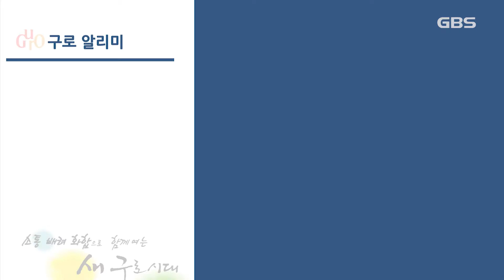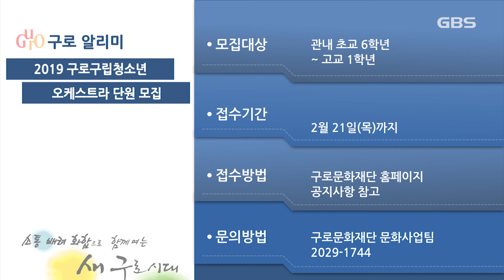2019년 01월 다섯째주 알리미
- 2019년 구로월드카페 톡톡 1기 수강생 모집 안내

2019년 구로월드카페 톡톡 1기 수강생을 모집합니다.

구로구민을 대상으로 하는 ‘구로월드카페 톡톡’은
수준별 영어회화, 중국어, 일본어 등의 수업들로 마련됐는데요,

2월 11일부터 선착순 접수로 진행됩니다.

신청은 구로 평생학습관 홈페이지를 통한 인터넷 접수 및
구로구청 교육지원과, 평생학습관 1관으로 방문 접수 하시면 됩니다.

이밖에 자세한 사항은 구로구청 교육지원과
860-2840번으로 문의하시기 바랍니다.
- 구로구 온종일 돌봄 센터 시범 운영

구로구 온종일 돌봄 센터 시범 운영을 안내합니다.

구로구에서는 방과후 초등학생 돌봄 서비스 제공을 위해
온종일 돌봄 센터를 시범 운영하고 있는데요,

2월 28일까지 운영될 계획으로
독서지도, 놀이지도 등의 프로그램이 진행됩니다.

신청은 돌봄 센터에 직접 방문 후
신청서를 작성해 제출 하시면 됩니다.

이밖에 자세한 사항은 구로구청 어르신청소년과
860-2198번으로 문의하시기 바랍니다.
- 2019 구로구립청소년오케스트라 단원 모집 안내

2019 구로구립청소년오케스트라 단원을 모집합니다.

지역 문화예술진흥 및 사회공헌을 위해 정기공연과
구 행사 참가 등 다양한 활동을 펼치는
구립청소년오케스트라 단원을 모집하고 있는데요,

구로구 관내 초등학교 6학년에서 고등학교 1학년까지를 대상으로
음악에 소질이 있는 학생 등 다양한 학생들의 지원이 가능합니다.

접수는 2월 21일까지 가능하며
구로문화재단 홈페이지 공지사항을 참고하시길 바랍니다.

이밖에 자세한 사항은 구로문화재단 문화사업팀
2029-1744번으로 문의하시기 바랍니다.